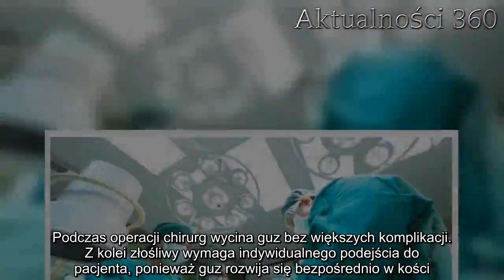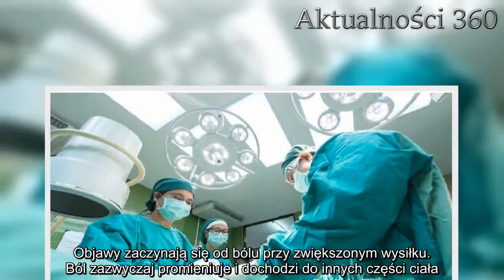Rak kości u dzieci: Objawy, które łatwo przeoczyć | Aktualności 360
Rak kości u dzieci przez wiele lat jest nie do rozpoznania. Kiedy lekarz już wystawi diagnozę, często jest za późno. Najczystszym rodzajem nowotworu jest mięsak Ewinga oraz kostniakomięsak. Dowiedz się jakie są pierwsze objawy choroby.

Rak kości u dzieci zazwyczaj występuje pomiędzy 10. a 20. rokiem życia. Najczęściej występuje w formie przerzutów z innych narządów, rzadziej występują pierwotne nowotwory kości. Tak jak w tkankach, tak w kościach mogą powstać łagodne i złośliwe nowotwory.

Nowotwór łagodny jest łatwy do usunięcia. Podczas operacji chirurg wycina guz bez większych komplikacji. Z kolei złośliwy wymaga indywidualnego podejścia do pacjenta, ponieważ guz rozwija się bezpośrednio w kości.
Rak kości u dzieci objawy
Ból kości – najczęstszy objaw choroby. Może jednak on zmylić, ponieważ dolegliwości znikają na pewien czas i pojawiają się znowu zazwyczaj po większym wysiłku. Wraz z postępowaniem choroby ból jest nasilony. Rodzic powinien zwrócić uwagę na fakt, że po przyjęciu leków przeciwbólowych ból nie zniknie.

Wyczuwalny guzek, zgrubienie, czy opuchlizna – objawy te pojawiają się już przy znacznie powiększonym nowotworze. Jest to też znak, że choroba będzie trudna do wyleczenia. Wtedy dochodzi do patologicznego złamania kości, na przykład przy staniu, czy klękaniu.

Ponadto przy chorobie pojawiają się:

spadek wagi
osłabienie
anemia
gorączka
nocne poty.
Mięsak Ewinga u dzieci rokowania
Mięsak Ewinga jest jednym z najzłośliwszych nowotworów kości. Zazwyczaj pojawia się u chłopców powyżej 10. roku życia. Zwykle daje przerzuty do szpiku, opłucnej i płuc. Wyleczyć można go jedynie chirurgią onkologiczną z chemioterapią.

Kostniakomięsak u dzieci
Kostniakomięsak (mięsak kostny) jest drugim najbardziej złośliwym nowatorem kości. Dotyka zazwyczaj chłopców pomiędzy 10 a 20 rokiem życia. Jego najczęstsza lokalizacja jest w okolicach kolana albo kości piszczelowej.

Objawy:

pogrubienie kończyny,
deformacja ciała w miejscu nowotworu,
ból kości,
obrzęki w miejscu guza,
patologiczne złamania kości.
Ubytki w kościach u dzieci
Ubytki w kościach u dzieci, czyli jałowa martwica kości. Pojawia się w okolicy nasady rosnących kości, na przykład: głowy kości udowej, guzowatości kości piszczelowej, guza piętowego oraz głowy drugiej kości śródstopia.

Objawy zaczynają się od bólu przy zwiększonym wysiłku. Ból zazwyczaj promieniuje i dochodzi do innych części ciała. Przy martwicy kości biodrowej ból promieniuje do pachwiny albo kolana.

Przeżuty do kości ile życia
Rokowania są uzależnione od rodzaju choroby. Jeśli nowotwór jest zlokalizowany w jednym miejscu, to u 80 procent chorych odnotowano 5 letnie przeżycie. Jednak u wielu chorych udało się wyleczyć raka kości całkowicie.